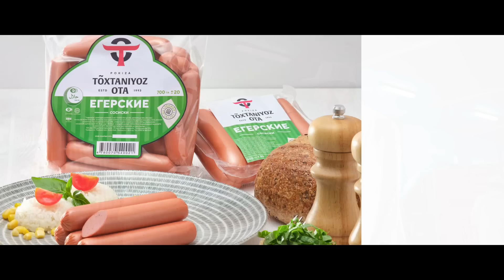BUNI HAYOT DEYDILAR | ALDANGAN QIZ